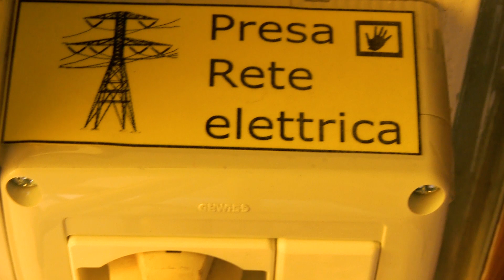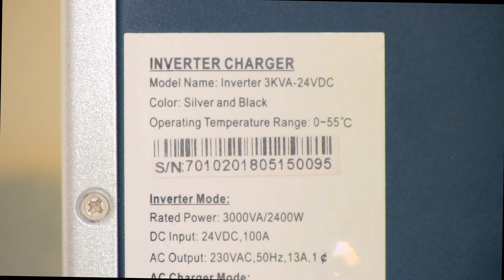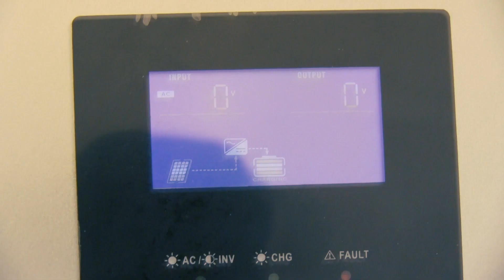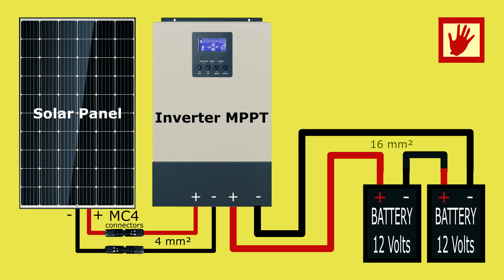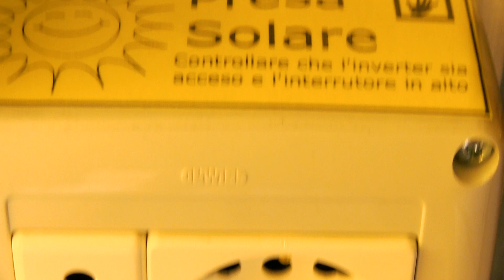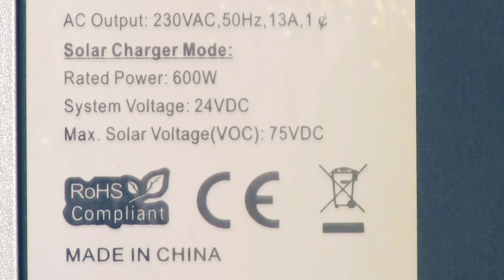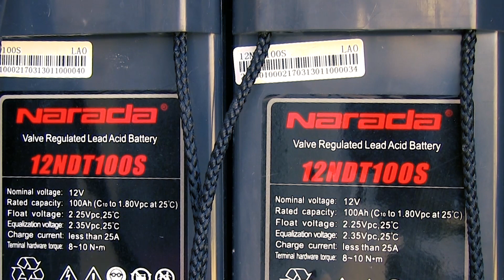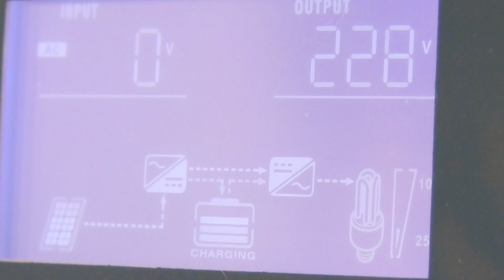Sistema solare fotovoltaico con inverter 24v mppt e accumulo AGM frigorifero e modem.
In questo video vi mostrerò il mio nuovo impianto fotovoltaico con  inverter tecnologia MPPT con accumulo AGM a 24 Volt.

I componenti principali sono i seguenti:
Pannello Solare Fotovoltaico Policristallino 24V Alta Efficienza 270W
Caratteristiche e suggerimenti per l'acquisto:

EASUN POTENZA 3KVA MPPT Inverter 2400 w 24 v 220 v Inverter Ibrido caricabatteria

BATTERIA AGM NARADA 12NDT100S 12V 100AH

Step Down Buck Voltage Power 200W 15A DC-DC Converter Module 8-60V TO 1-36V
ManoMano IT

PZEM-031 Tensione d'esercizio: 6,5 ~ 100VDC